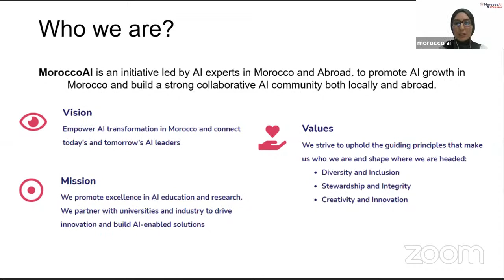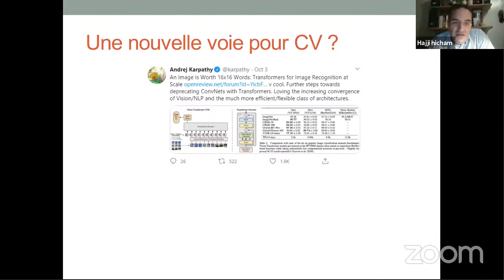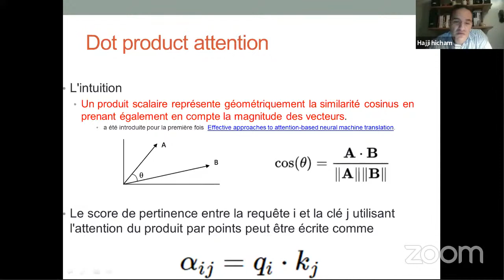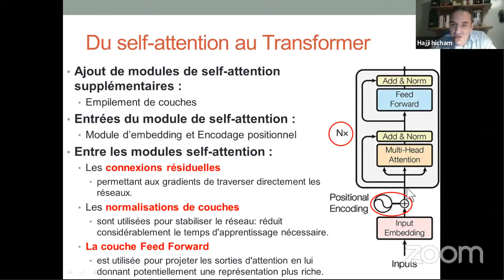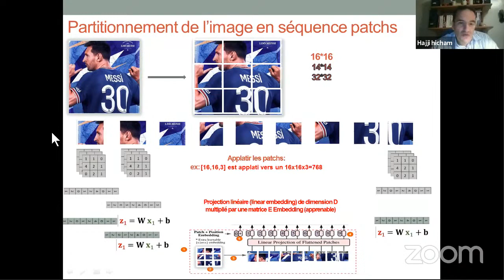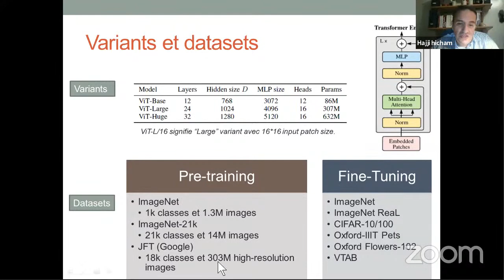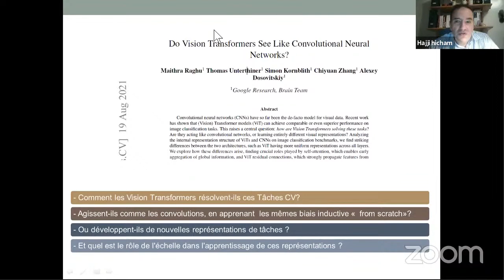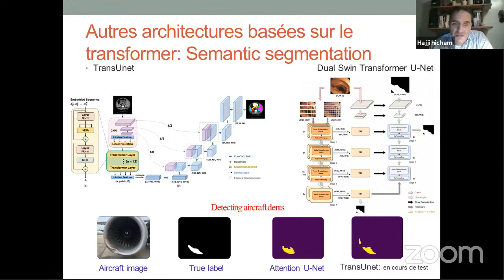MoroccoAI webinar #7 - Prof. Hicham Hajji - Vision Transformer: a New Way of Approaching CV Tasks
MoroccoAI's vision to promote AI education and excellence in Research in Morocco.

MoroccoAI is a non-profit association led by AI scientists and researchers in Morocco and abroad.

This Webinar #7 is by Prof. Hicham Hajji, an Associate Professor at IAV Institute in Rabat, and a member of Databricks University Alliance. Hicham is presenting his work on "Vision Transformer: a New Way of Approaching Computer Vision Tasks".